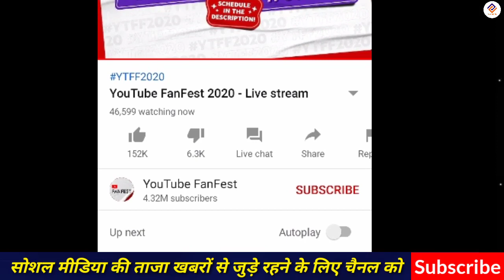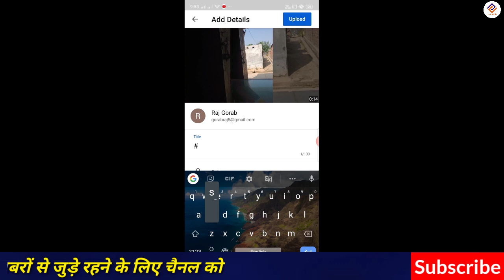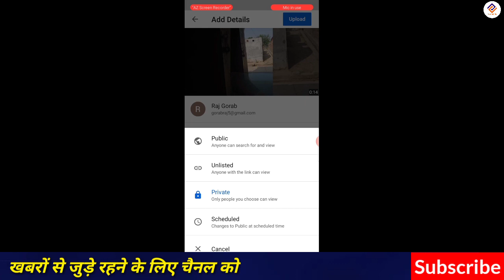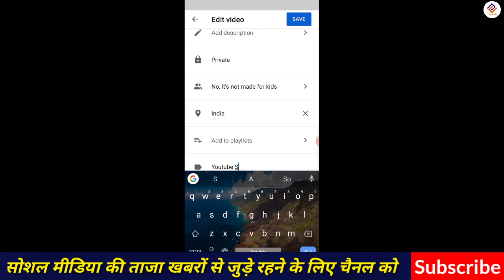Good News सभी TikTokers बड़ा मौका, YouTube shorts video बनाओ लाखों कमाओ, How to create YouTube short